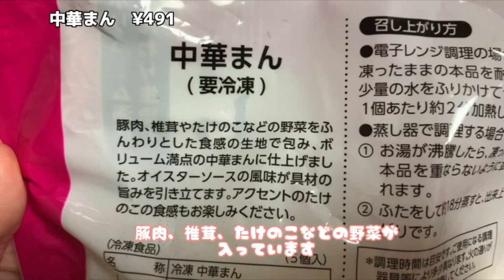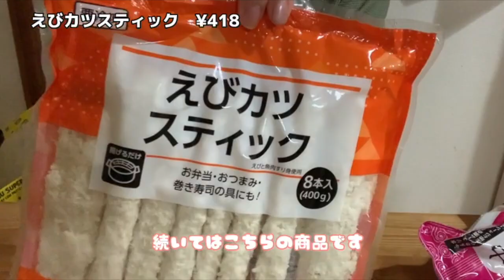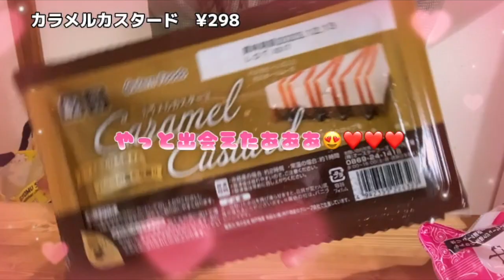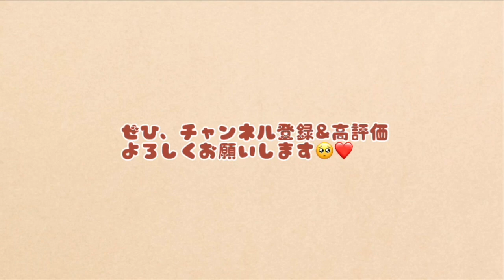業務スーパーマニアの2023年、初購入品ご紹介。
業務スーパーマニアの私が今年初めて
業務スーパーで購入した商品を
ご紹介いたしました😆

今年も💕業スー愛💕全開で頑張りますので
皆様、どうぞよろしくお願いします🥺💖